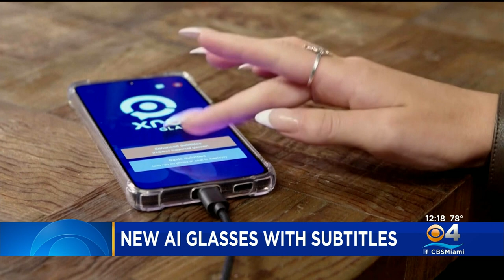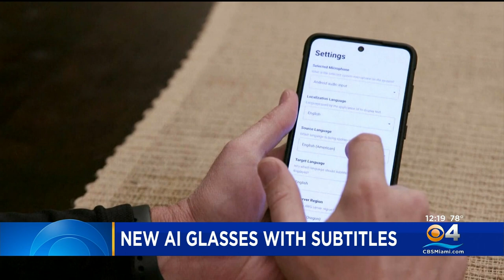A.I.-Powered Sunglasses Caption Real Life Conversations For The Hearing Impaired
New artificial intelligence 'AI' powered smart glasses give deaf or hard-of-hearing people a heads-up display of live, real-time subtitles of their conversation, right in front of their eyes and let them rewind the chat, to read it again.